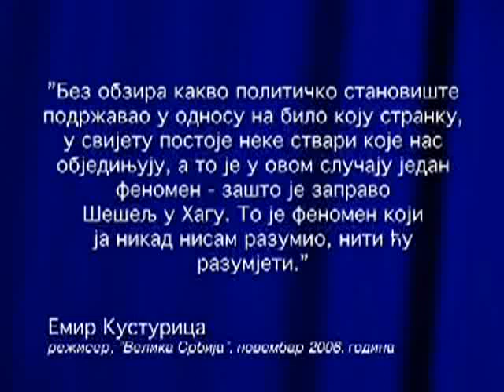Film o Vojislavu Seselju 3/5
Филм о Војиславу Шешељу